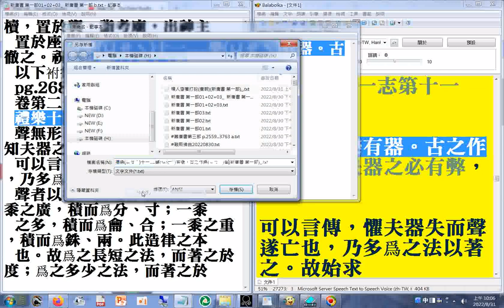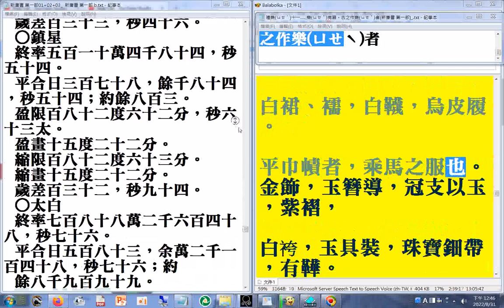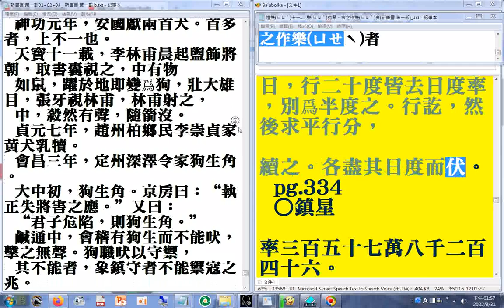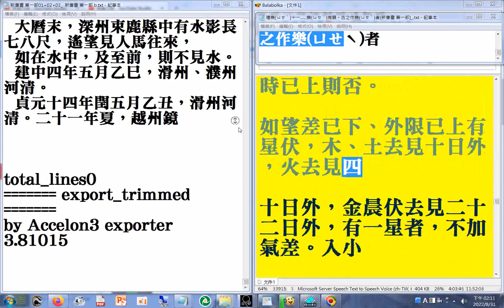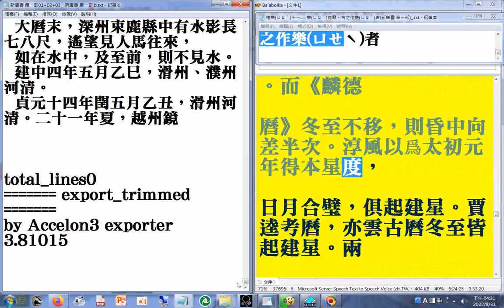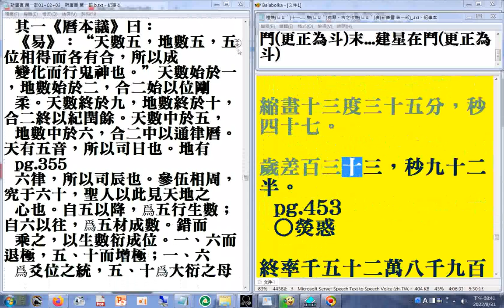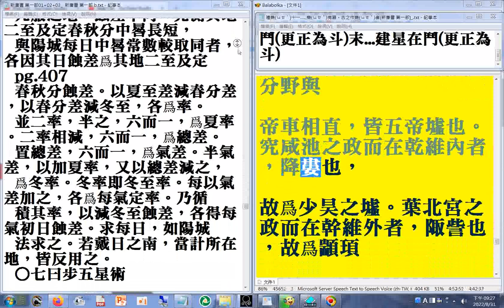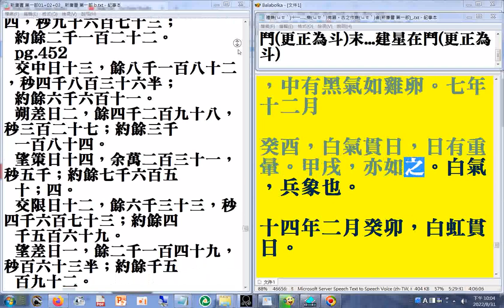第一部03卷第五本紀第五 睿宗玄宗02 唐僖宗乾符元年，日中有黑子。二年，日中有若飛燕者。六年十一月丙辰朔，有兩日並出而鬥，三日乃不見。鬥者，離而複合也。p.477 p.268